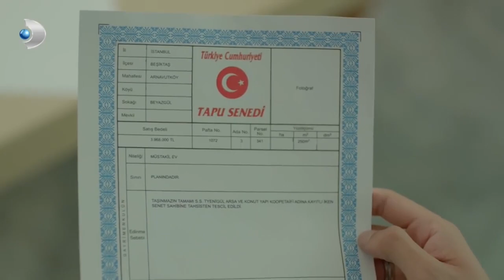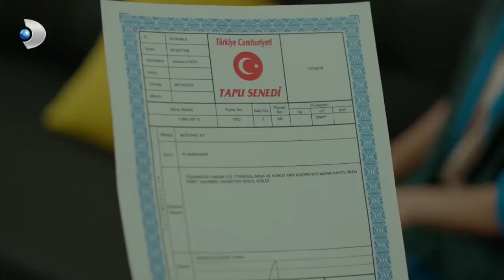Sermet Efkar Dağıttı! - Merhamet Özel Klip